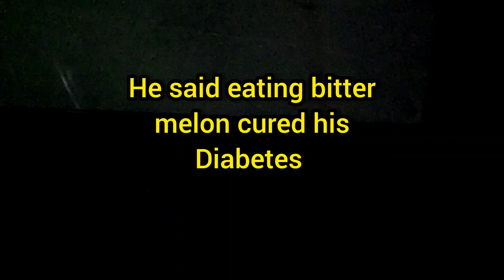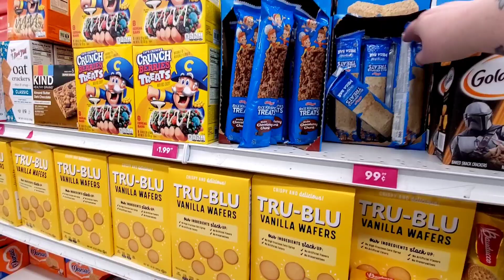Trans Girls On the Block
so we just moved In and we're so exhausted haven't really been filming much we'll update everyone real soon thanks for the love and support everyone..in the video we had to clip it cuz of that stupid song that played at the 99 cent store